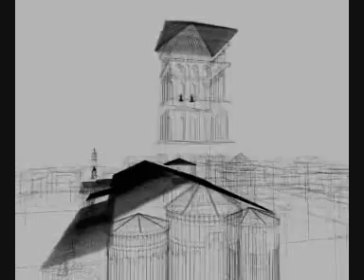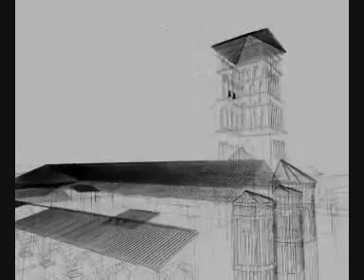Artehistoria, el canal de arte e historia universal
Artehistoria ha realizado más de 800 vídeas para hacer que el arte y la historia resulten divertidas y accesibles al público en general.
Un montaje musical con algunas de las reconstrucciones 3D presentes en los videos de ARTEHISTORIA, la página del Arte y la Cultura en Español. --